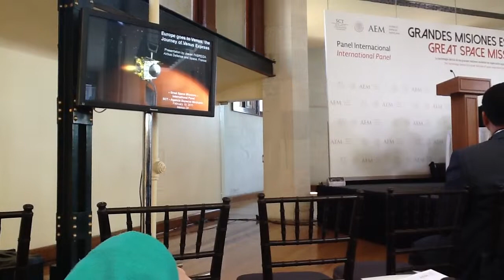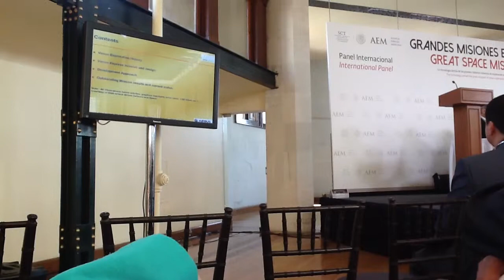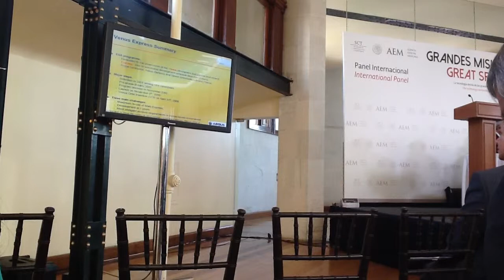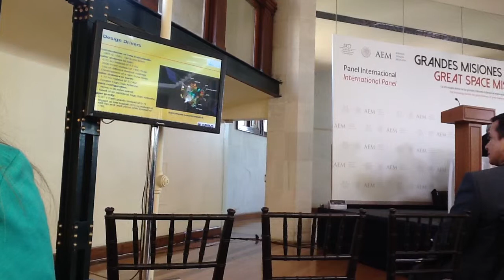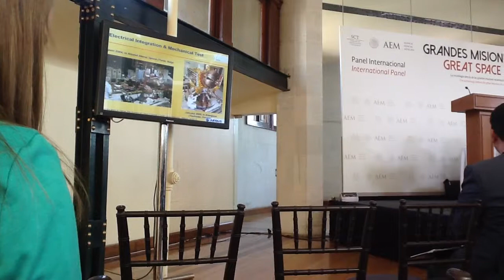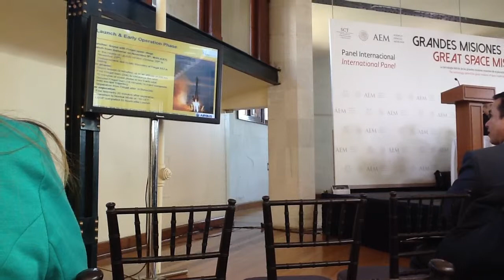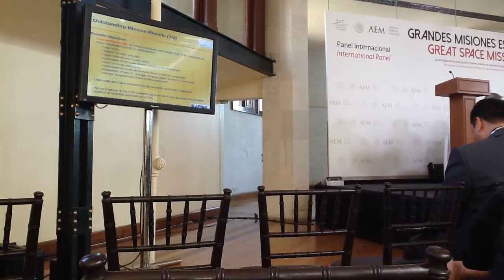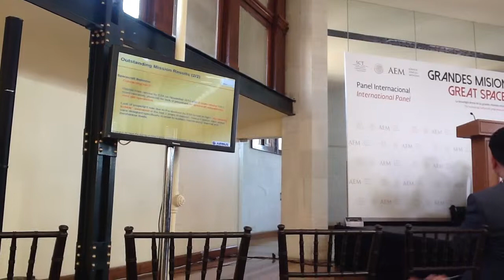VENUS EXPRESS ESA & Airbus Grandes Misiones Espaciales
VENUS EXPRESS ESA & Airbus
Grandes Misiones Espaciales
AEM